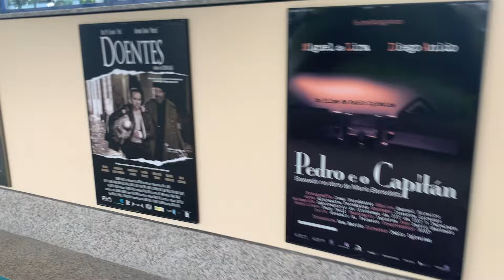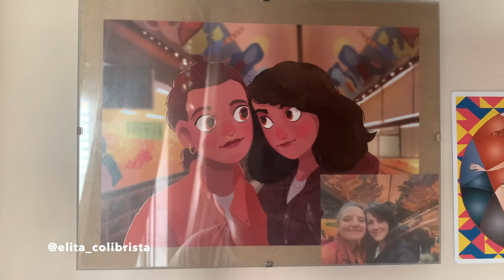unos días conmigo ​🌸​​ mis regalos, me tiño, festival, baile galego...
🎥 equipo:
- cámara : Sony α5100

Graciñas mil por estar aquí.